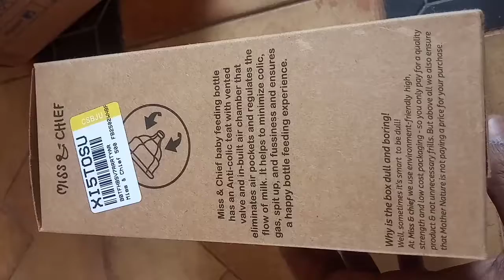Flipkart 250rs 2 Set of Miss & Chief Feeding Bottle For New Born | Worth to buy